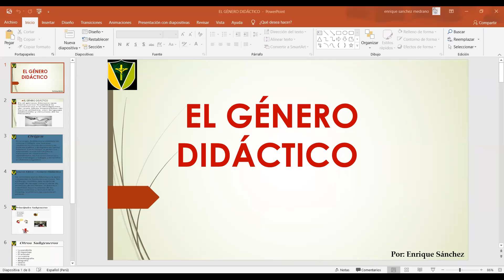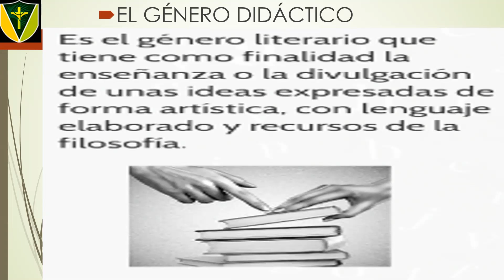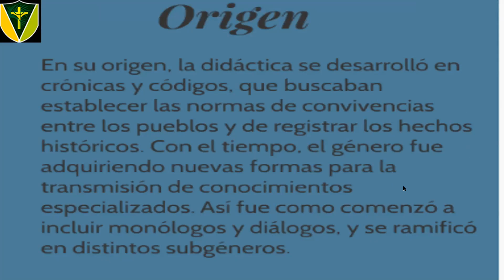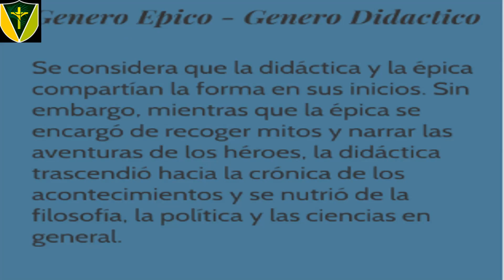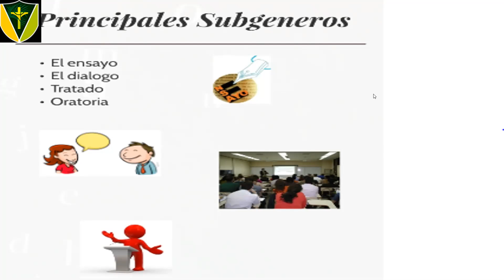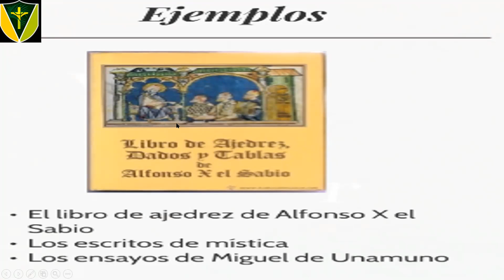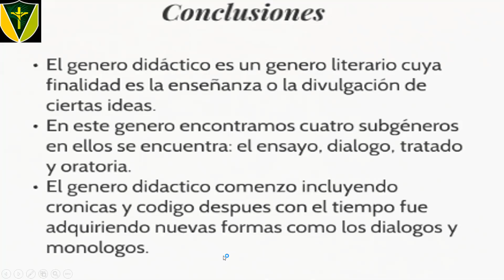Literatura. El género didáctico. 3ro de Secundaria B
Clase dictada el día 19 de abril del 2021.